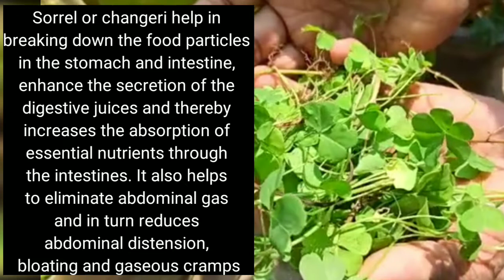Home remedy for stomach related issues | Indian Sorrel | പുളിയാറില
A home remedy for stomach related issues. A very common plant around us helps in maintaining good healthy stomach, can be used as a medicine for dysentery, used for instance where you need easy digestible food.